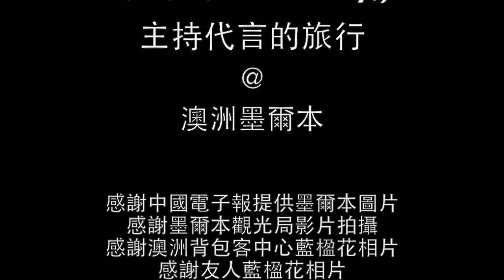【華航墨爾本 代言人非我『墨』屬】 宇眾不彤 與 墨爾本 之間(比賽版179秒)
請前往投票 支持宇眾不彤Smiley;)

代言人宣言：
專業主持的代言、主持代言的旅程～
代言華航 非我墨屬
宇眾不彤Smiley;) 與墨爾本之間的可能
成功成為代言人介紹更多、更深入的城市給您：）